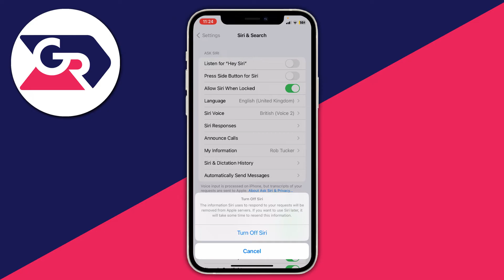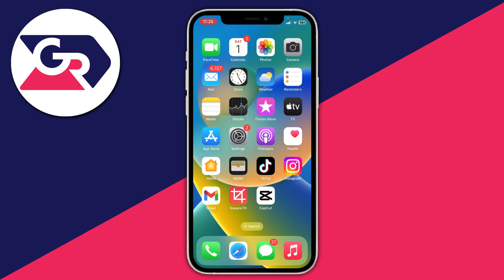How To Turn Off Siri On iPhone - Full Guide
I show you how to turn off and disable siri on iphone in this video.

GuideRealm